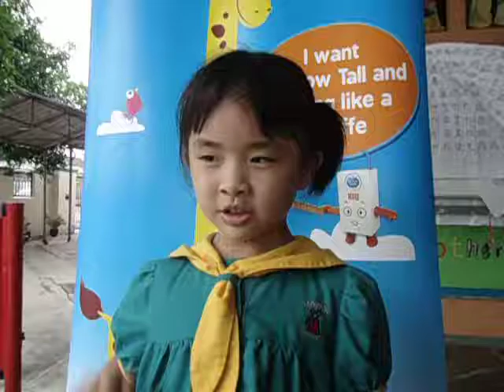Dutch Lady 10,000 Cheers World Record Attempt - Tan Xin Yan